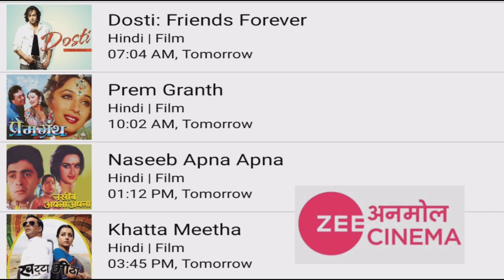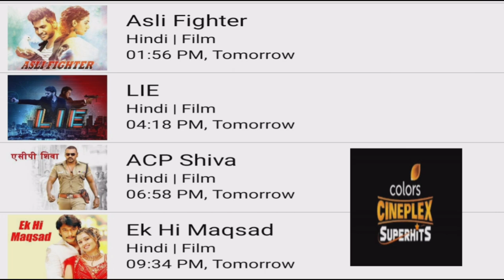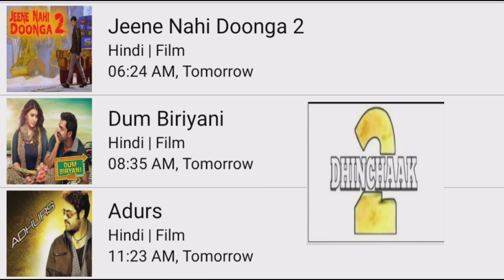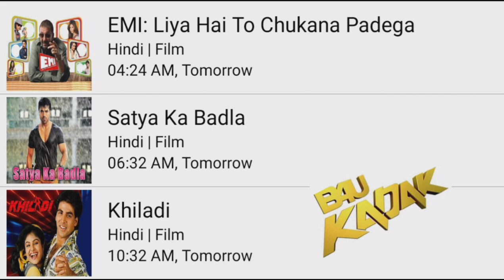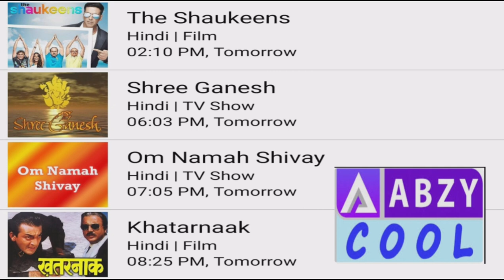DD FREE DISH 6 FEBRUARY 2023 MOVIE SHEDULE | DD FREE DISH NEW UPDATE TODAY | ABZY COOL